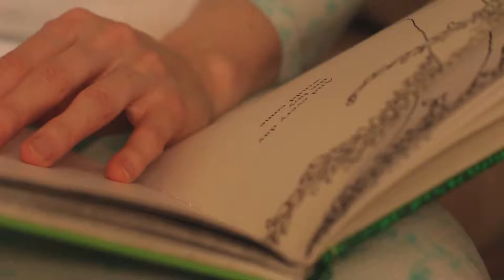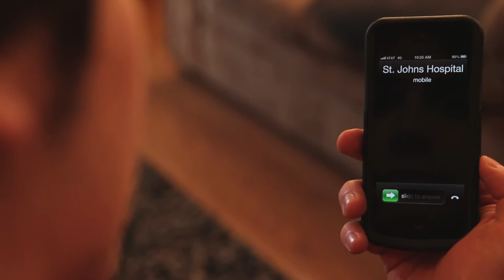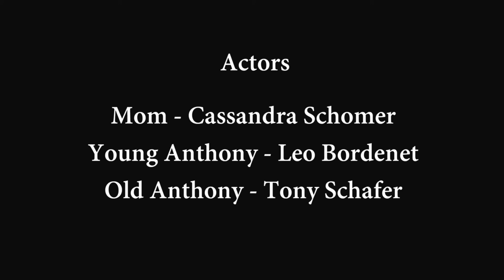MOM - Michael Edmonds | Purdue FVS 2014 Short Film Showcase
A mom's selfless love shown over the course of her son's childhood.

MOM was made for FVS 442 and was part of the Purdue FVS 2014 Short Film Showcase